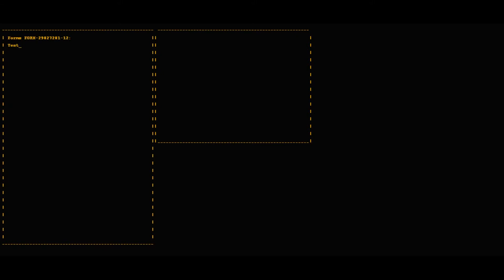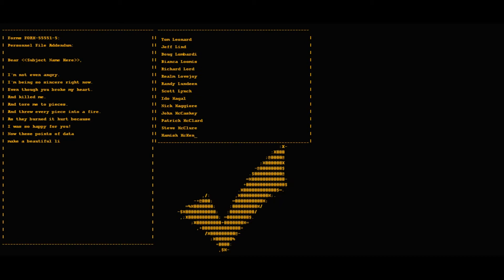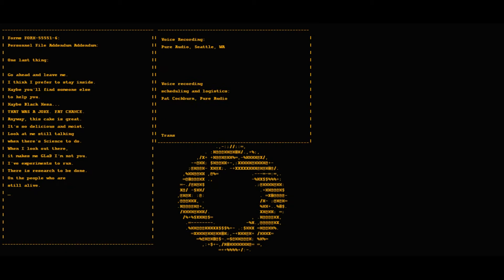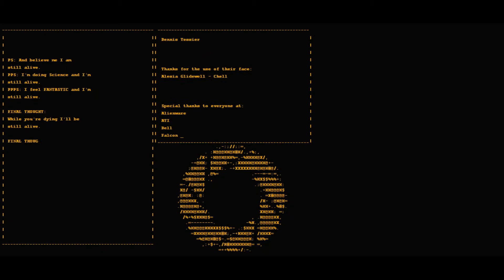Portal Ep3 Glados